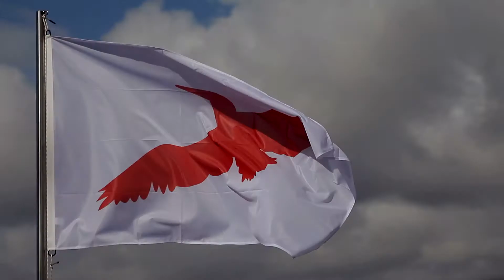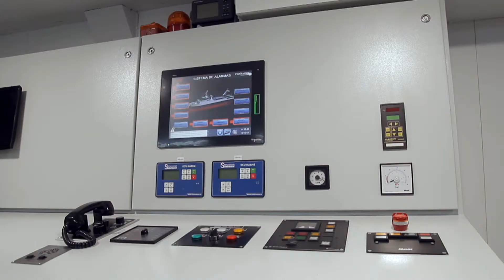NODOSA SHIPYARD - CONSTRUCCION ARRASTRERO "MONTEFERRO"